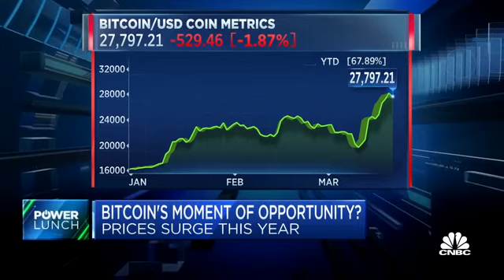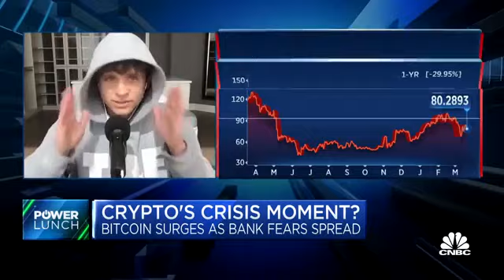Banks ,Dollar Will Implode-Bitcoin Will Be A Million-Then The Real Fun Begins...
Wink, Wink